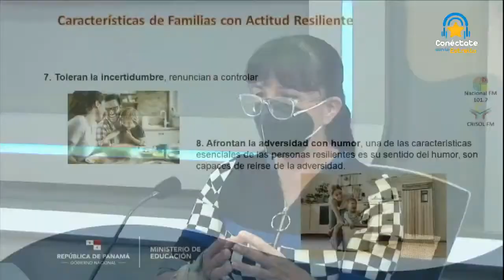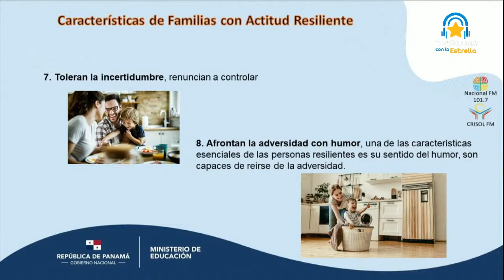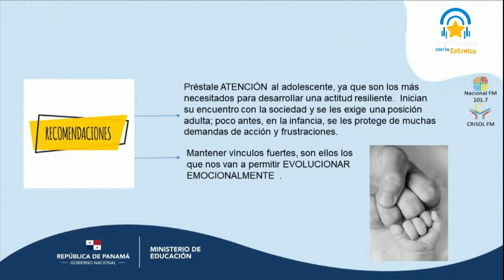Como podemos desarrollar la resiliencia en la familia. Parte 1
Todos podemos ser resilientes, siempre y cuando le demos importancia y tengamos la decisión para cambiar algunos de nuestros hábitos o creencias. Escucha y pon en práctica las siguientes recomendaciones.